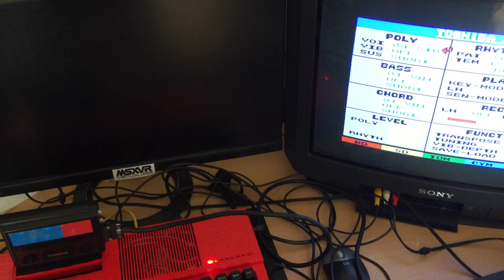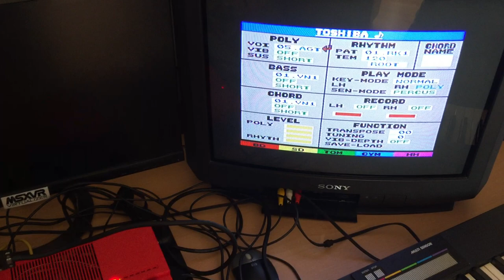MSXVR :: Música con el teclado del Toshiba HX-MU900 [MSX | Music]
Pues nada, saqué el teclado del HX-MU900 y le dije a mi chiquillo que nos deleitase con sus recientes conocimientos de aprendizaje de piano. Más que nada, también ver que en su conjunto, el vídeo nos transporta a un escenario muy MSX donde la familia reunida, toca un sintetizador FM casi en vísperas Navideñas :) A ver si el chaval sigue practicando y un día de estos me ofrece un recital de gloriosas bandas sonoras de títulos MSX ¡Saludos!